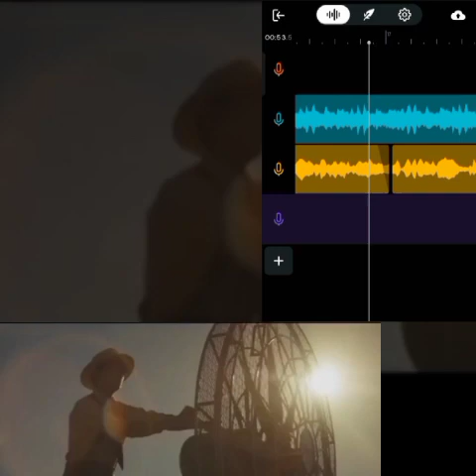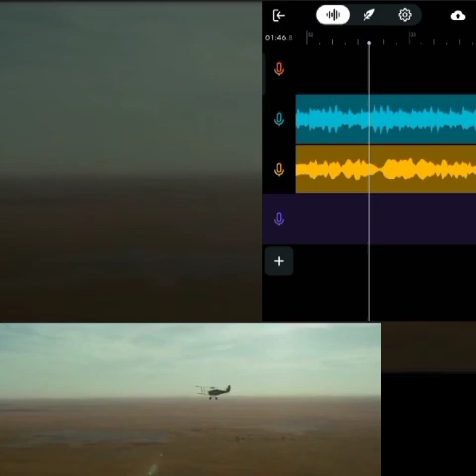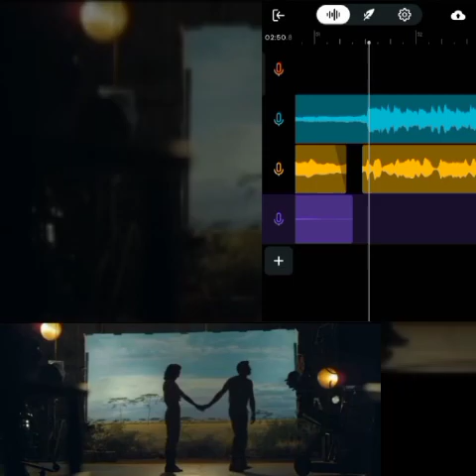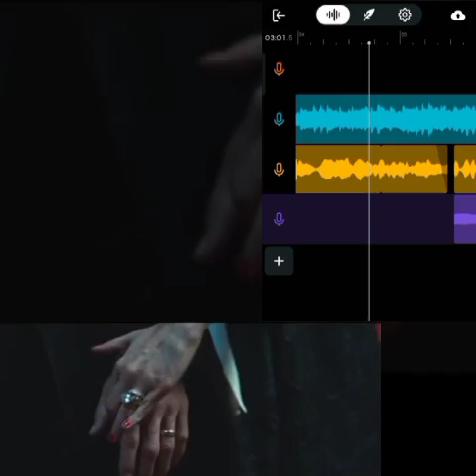Wildest Dreams- Taylor Swift ft. Cupcakke